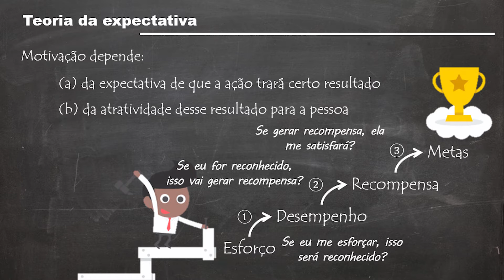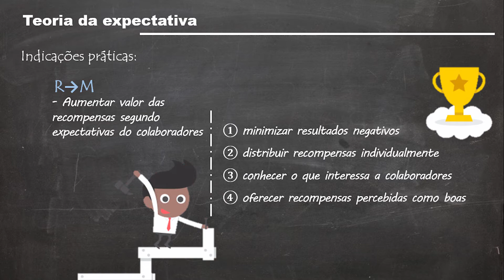Motivação no trabalho [parte 01]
Trata-se da apresentação das principais teorias e modelos acerca da motivação, agrupadas em categorias segundo o principal conceito que evocam: impulsos e necessidades, expectativas, justiça e metas.